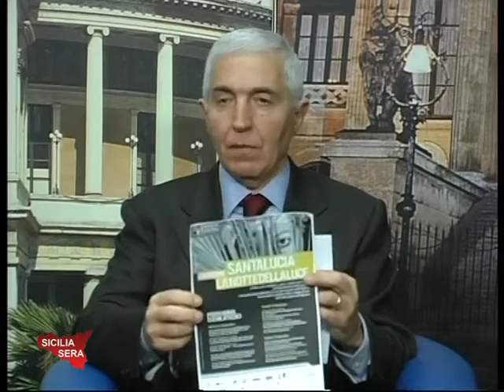Sicilia Sera. Ospiti Padre Giuseppe Bucaro e Manuela Monaco. 11/12/13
Incontri quotidiani di Filippo Cucina, oggi con Padre Giuseppe Bucaro (Parroco San Mamiliano) e la Dott.sa Manuela Monaco (Presidente Associazione San Domenico). 11/12/13